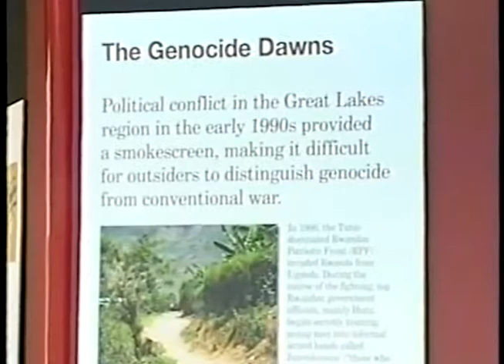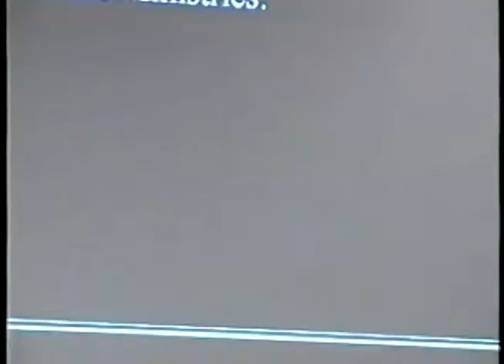Orphans of The Rwanda Genocide @ California African American Museum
Orphans of the Rwanda Genocide:  Portraits of Survival and Hope With Cecil L. Murray and Professor Donald E. Miller of USC

The California African American Museum (CAAM) and the USC Center for Religion and Civic Culture collaborate to display this important photo exhibition of haunting first person testimonies and insightful images of human tragedy and survival in Rwanda.  Powerful photographs taken by Jerry Berndt portray genocide memorial sites—lye-covered bones and tattered clothing—contrasted with hopeful images of the orphans of Rwanda rebuilding their lives through marriages, birth, and healing.